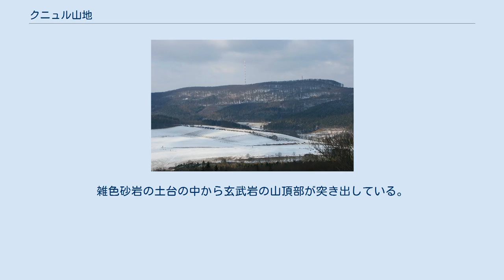クニュル山地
クニュル山地（クニュルさんち、Knüllgebirge。方言では単にKnüllともいう。）はドイツ、ヘッセン州の中低山地。
 クニュル山地は、カッセルの南45km、バート・ヘルスフェルトの西20kmに位置する（いずれも直線距離）。
 エーダー川とシュヴァルム川が北と西の境界をなす。
フルダ川が東の、ヨッサ川が南の境界である。
クニュル高地はシュヴァルツェンボルンとノイエンシュタイン、キルヒハイムにまたがっている。
 クニュル山地を通って、 ドイツ・メルヘン街道、アルペン＝オストゼー街道（アルペン＝バルト海街道）、ドイツ木組みの家街道といった観光街道が通っている。
他には、クニュル山地を通るA7と、それから分岐して山中を走るB454や南部を走るA5といった道路がある。
 クニュル山地は、人があまり住んでおらず、樹木が密生している。
ここはクニュルヴァルト自然景観保護区となっている。
 クニュル山地は、噴出マグマがその起源である。
雑色砂岩の土台の中から玄武岩の山頂部が突き出している。
その形態や起源などから、フォーゲルスベルク山地の弟と呼ばれることもある。
 クニュル山地には、エフツェ川、アウラ川、ガイス川、ロールバッハ川、グレンフ川の水源がある。
 リムベルク山